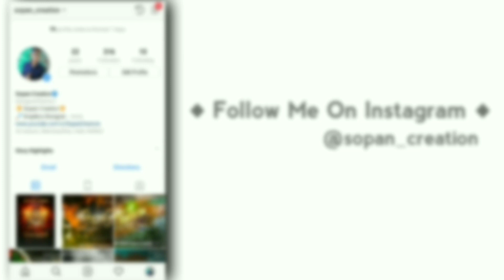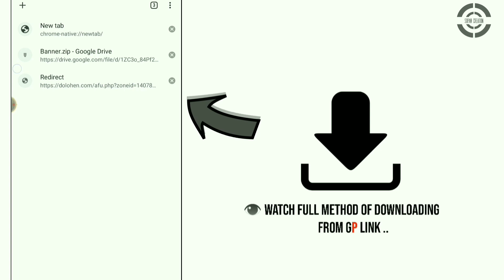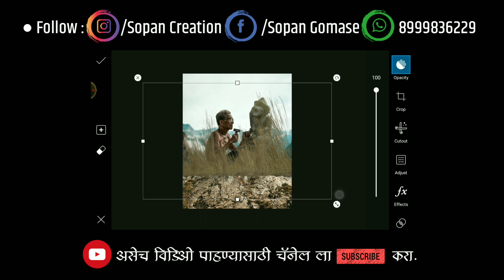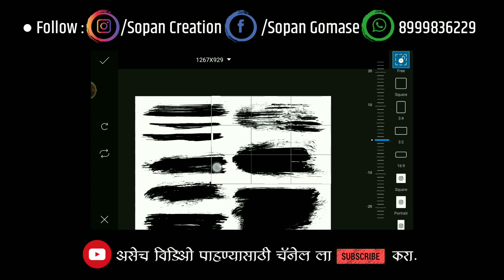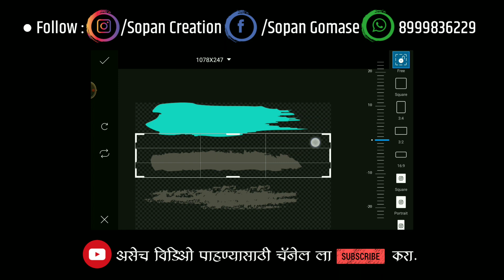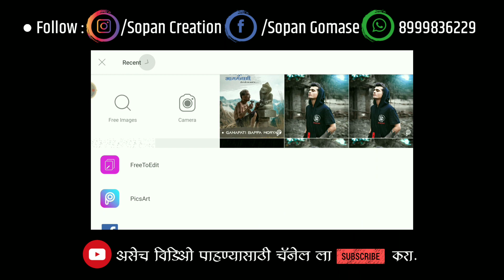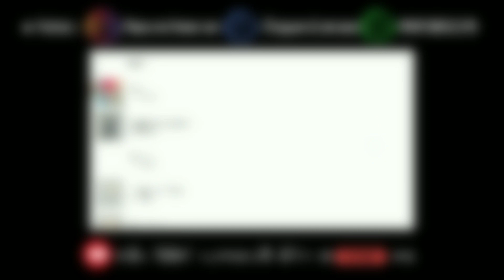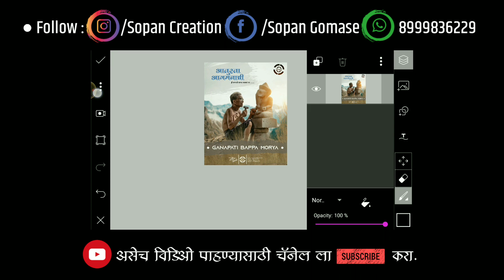Aaturata Aagmanachi Banner Editing In Picsart & Pixellab ( आतुरता आगमनाची ) Marathi Poster Design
Ganesh chaturathi poster
Ganapati bappa poster design
Aaturata tuzya aagmanachi banner
Aaturata tuzya aagmanachi whats app status
Coming soon ganpati bappa
Calligraphy marathi
Aaturata Aagamanachi

👁️‍🗨️ मित्रांनो , मी जेवढे Pngs आणि Background use केले आहे. त्याचा Zip File पासवर्ड विडिओ मध्ये दिला आहे कृपया विडिओ पूर्ण बघा. धन्यवाद 😊

🤔 काही Problem / आमच्या संपर्कासाठी , आमच्या व्हाट्स अँप ( Whatsapp Group ) ला जॉईन करा . खाली दिलेल्या लिंक वर क्लिक करून तुम्ही आमच्या Whatsapp Group जॉईन करू शकता.

SongMortalsArtistWarriyo, Laura BrehmLicensed to YouTube byAEI (on behalf of NCS); Featherstone Music (publishing), and 2 Music Rights Societies

🔊All the Images/Picture Shown in this Video Belong to the Respected Owner and Note Me I am Not the Owner of any Picture Showed In this Video. All Content Used is Copyright to
Sopancreation Use or Commercial Display or Editing of the Content without Proper Authorization is Not Allowed.